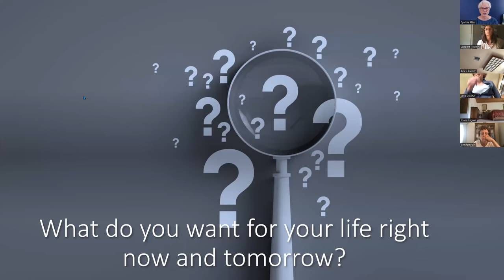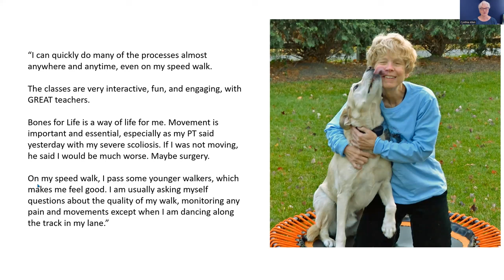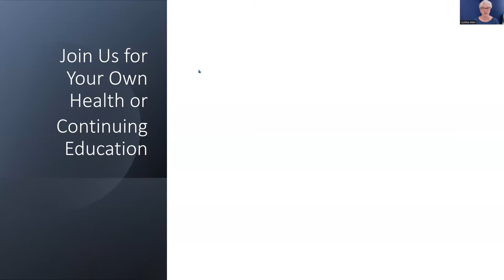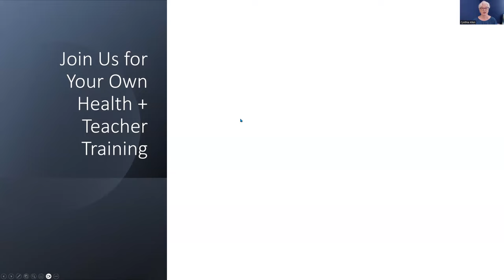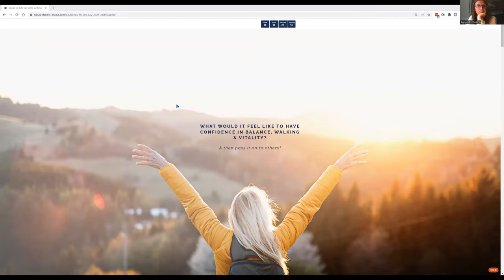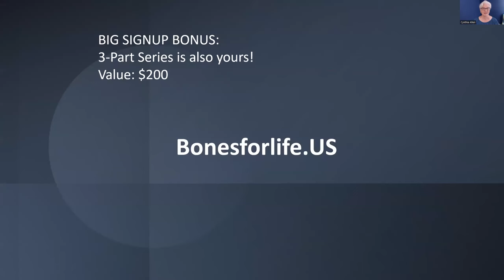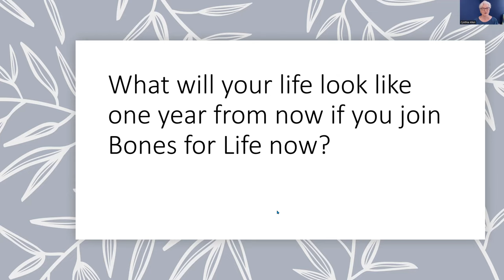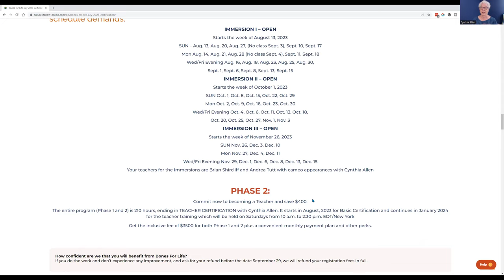Bones for Life: What Can It Do For You?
Ready for some inspiration? This session is devoted to hearing what others have found through the work. And helping you reflect on your own needs and what you want for your future.

Discover more at BonesForLife. US

The registration deadline is Thursday, July 28, 2023.